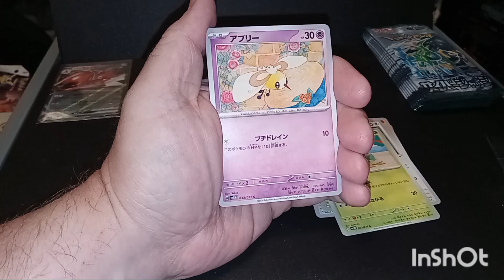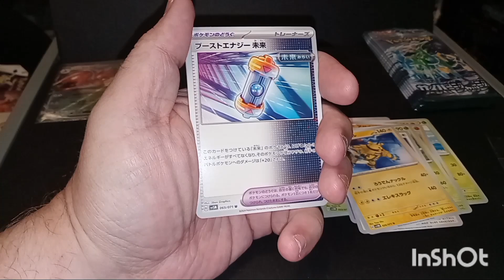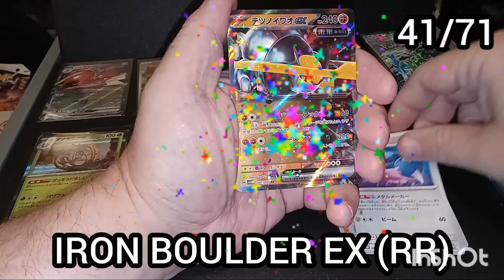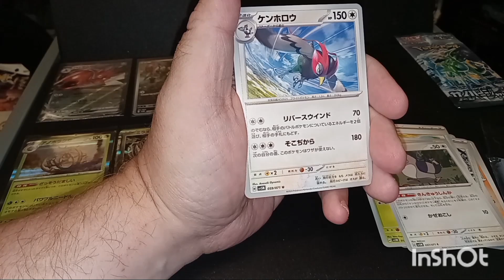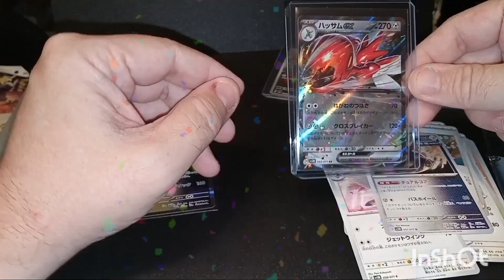🎉🎉JAPANESE POKEMON CYBER JUDGE! 10 PKS IN UNDER 5 MINUTES! BOOSTER BOX PART 2 OF 3! SCARLET & VIOLET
CHECK OUT 10 PACKS IN LESS THAN 5 MINUTES!
I OPEN 10 PACKS ON VIDEO!

JAPANESE POKEMON
CYBER JUDGE
SCARLET & VIOLET

BOOSTER BOX OPENING!

INTRO BY 1INTRO
OUTRO BY AUDIONAUTIX